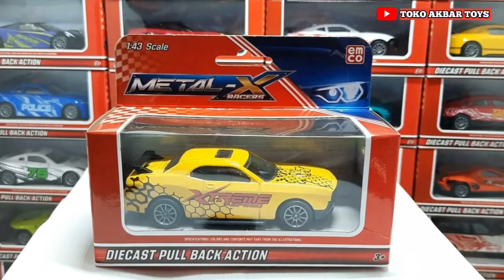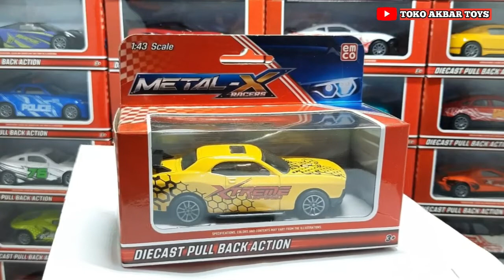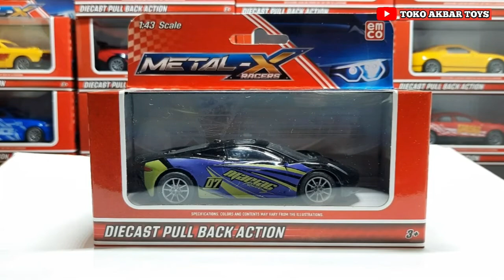Mobil DieCast Pull Back EMCO METAL - X RACERS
Bisa di beli melalui  :

Mobil Diecast Pull Back METAL - X RACERS EMCO

.                   DISTRO MAINAN ANAK
                        TOKO AKBAR TOYS

Jln. Tukad Balian no. 45 Renon Denpasar Bali Indonesia

Halaman FB  :  Toko Mainan AKBAR TOYS

Atau untuk Info lebih lanjut bisa langsung hubungi Customer Service kami TOKO AKBAR TOYS di no Hp/WA : 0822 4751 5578